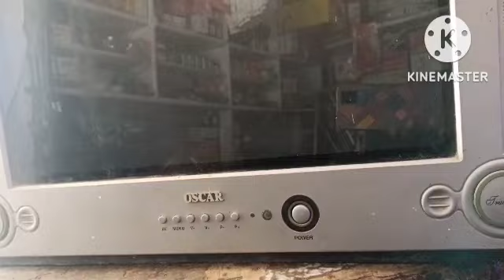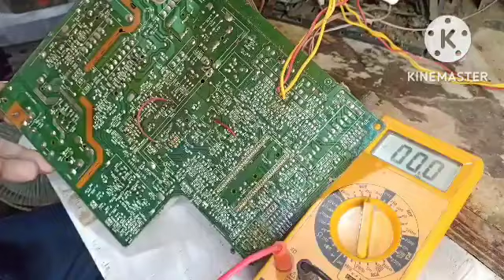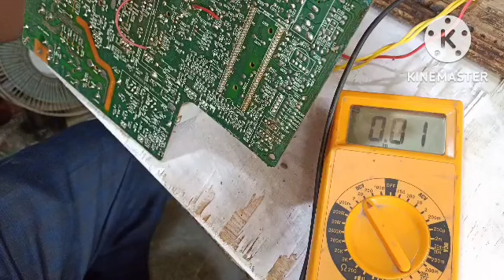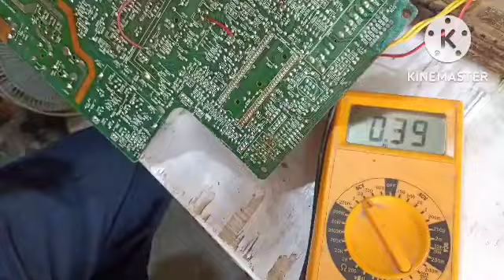Oscar China crt tv H line problem vertical ic la78040 ok vertical section ok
china crt tv me H line problem vertical section

Oskar 21"crt tv vertical section problem

la78040ic ok but no full screen problem

China crt tv बाएं से दाएं एक सीधी लाइन problem